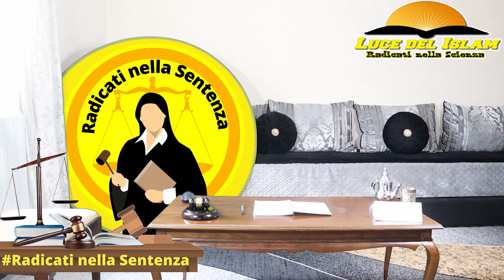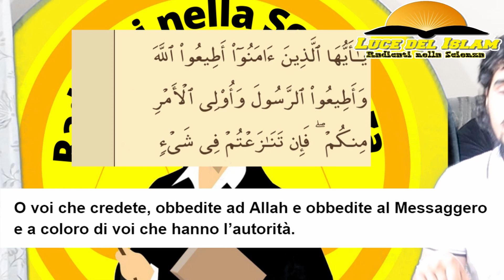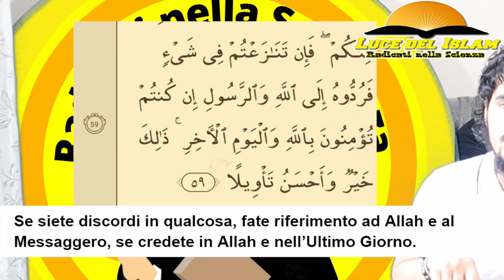introduzione A Radicati nella Sentenza (fatwa) #0 Nuovo Format su Radicati nella Scienza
Benvenuto alla puntata n° 0 di Radicati nella sentenza, Radicati nella sentenza è una serie di video che tratteranno argomenti di carattere giuridico, che ti aiuteranno ad avere le idee più chiare su come funziona la giurisprudenza islamica.

Questo video ha lo scopo di preparare il terreno ai video veri e propri della serie, così da evitare il più possibile discussioni inutili.. per cui guarda per intero il video

Qual è il versetto cardine di questa serie? è sicuramente il verso 59 della sura 4

questo versetto subhanallah  è un versetto che se venisse applicato wallahi quanti litigi, problemi, divergenze, scontri, inimicizie e quanti divorzi si potrebbero evitare? veramente molti
O voi che credete, obbedite ad Allah e obbedite al Messaggero e a coloro di voi che hanno l’autorità.
Se siete discordi in qualcosa, fate riferimento ad Allah e al Messaggero, se credete in Allah e nell’Ultimo Giorno.
È la cosa migliore e l’interpretazione più sicura